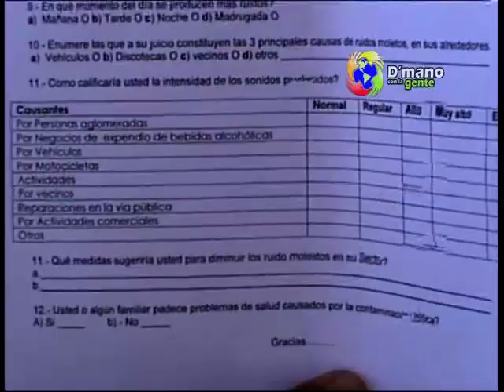POLICIA REALIZA ENCUESTA A MORADORES SERCANOS A PARQUE DUARTE